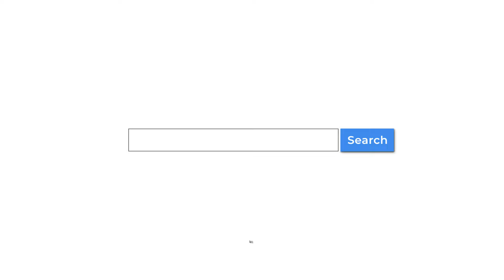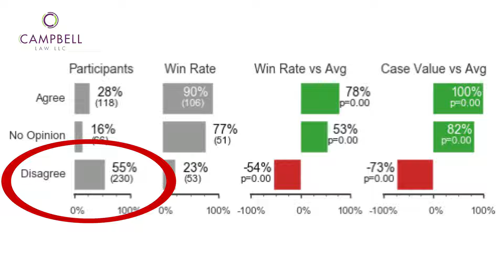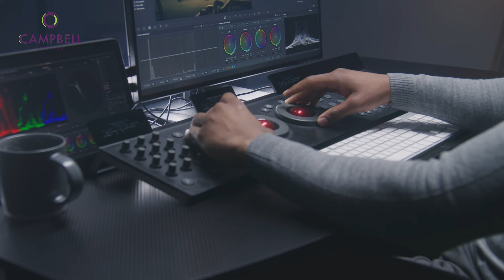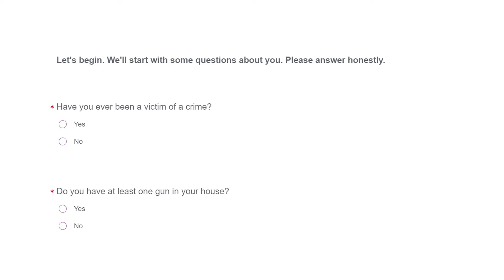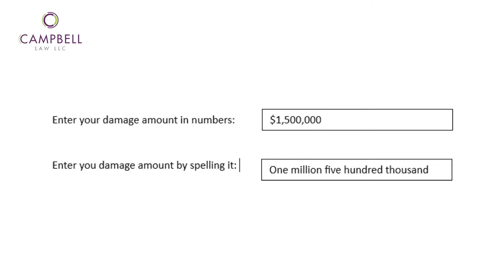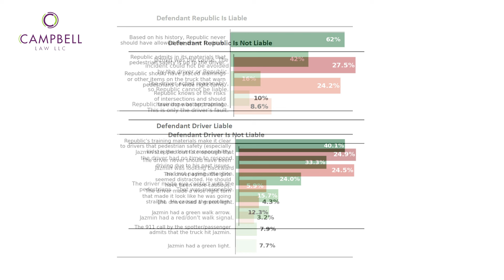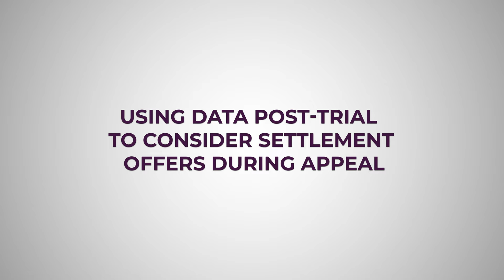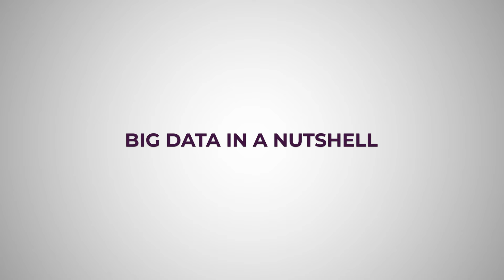The Impact of Big Data on Your Case | John Campbell | Campbell Law LLC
Trial Scientists & Trial Lawyers at Campbell Law LLC

Campbell Law brings together trial experience and trial science to give its clients and the lawyers it cooperates with an edge. Using the same methods that have propelled tech companies, Campbell Law uses a distinctly modern and scientific approach to obtain precise, fine-grained, and powerful information that can be used to refine and improve cases.

Big decisions call for big data.
So do big verdicts.

John and Alicia Campbell are bringing their decades of experience in complex cases, big data study, and the academy together to produce better results for their clients and the lawyers they work with on cases around the country.

John and Alicia Campbell were founders of Empirical Jury. In only 6 years at Empirical Jury, John and Alicia worked on 414 cases in over 40 states, resulting in $1,000,020,150 ($1 billion) in verdicts.

At the same time, John established himself as a leading academic jury researcher in his time at the University of Denver Sturm College of Law, and Alicia continued to expand her knowledge base by serving as lead counsel on a variety of cases, ranging from complex class actions to mortgage fraud to excessive force claims.

John and Alicia are thankful for all they’ve learned through the years, but they are not satisfied. Using their experience they plan to continue doing big data jury studies for attorneys while also building tools for the future of jury research including deliberation algorithms, AI for mining of past jury study data and trends, juror chat bots, and more. To accelerate their work, they have contracted with several internationally known jury researchers who will work with John and Alicia to push the science forward.